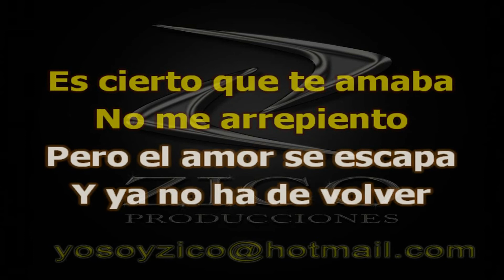DANNY RIVERA & EIDIE GORME - PARA DECIR ADIOS Karaoke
CALI - COLOMBIA

LETRA:

Ven siéntate a mi lado, hablemos un momento
Tengo algo que decirte que tu debes saber
Es cierto que te amaba, no me arrepiento
Pero el amor escapa y ya no ha de volver
No quiero que te afanes pensando que tal vez
Tu logres que me quede a tu lado
Prefiero no mentirte, ya nada puedo hacer
Te juro que en verdad ya lo he pensado
Para decir adiós vida mía
Y te estaré por siempre agradecido
Me acordaré de ti algún día
Para decir adiós solo tienes que decirlo
Comprendo por mi parte, tu triste decisión
Y aunque el corazón lo tengo herido
Si no puedo tenerte, entonces pues adiós
No podemos fingir, cuando el amor se ha ido
Yo en ti logre que me quede a tu lado
Guardemos el recuerdo de la primera vez
Del amor que ambos hemos dado